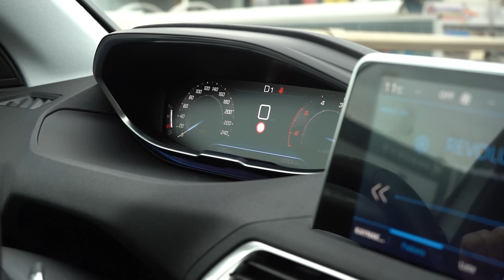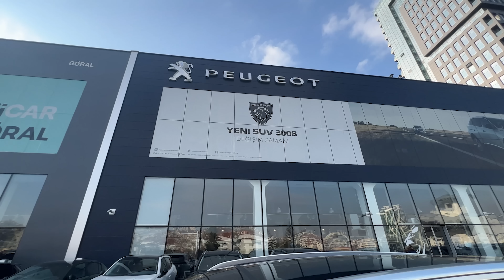CİNSEL İSTEKSİZLİK DOÇ. DR GÖKÇEN ERDOĞAN SERKAN KIZILBAYIR SEN SOR BEN ANLATAYIM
Sen Sor Ben Anlatayım’da 'bu hafta  Doç. Dr. Gökçen Erdoğan 'ı ağırlıyor. Alanında
önemli çalışmalara imza atan Gökçen Hoca ile ‘Peugeot Göral Otomotiv’de buluştuk. Konuğum
“Sen Sor Ben Anlatayım” dedi ve sohbetimiz için yola çıktık..